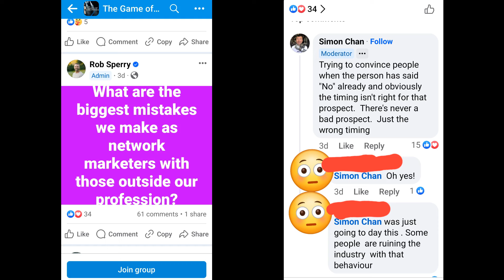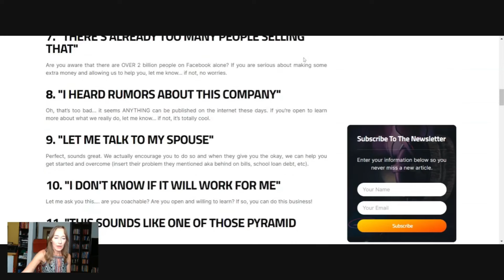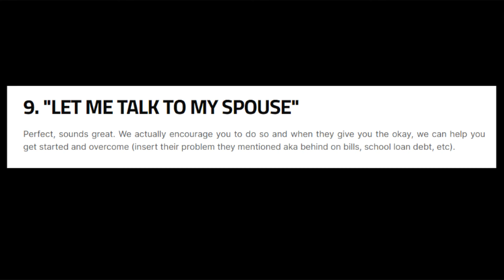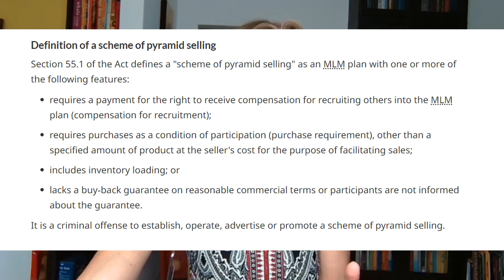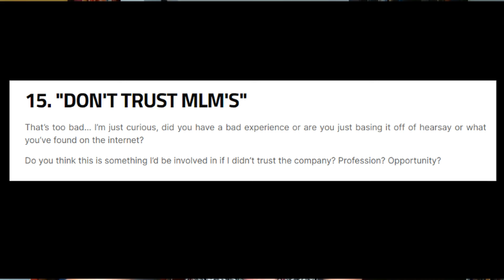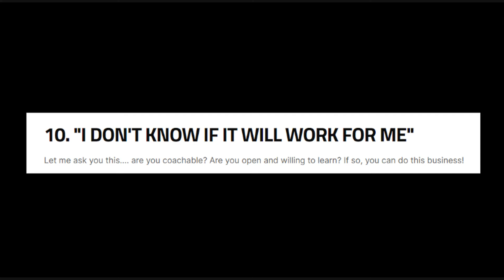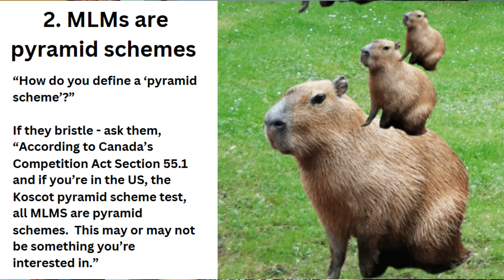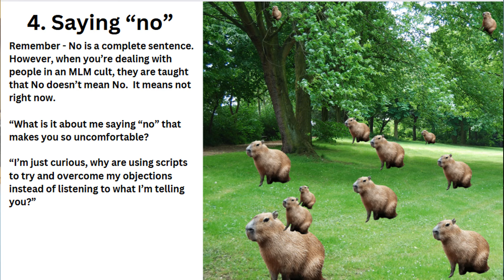this is just gross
Resources from this video:
Appendix 7E: MLM Profit and loss rates vs. various income options

Article from TINA.org about 98% of MLMs use deceptive income claims

David Brear's blog, 'MLM' The American Dream Made Nightmare

Chapter 7 from The Case (for and) Against Multi-llevel Marketing - MLM’s Abysmal Numbers

Where to report:
Competition Bureau Canada: